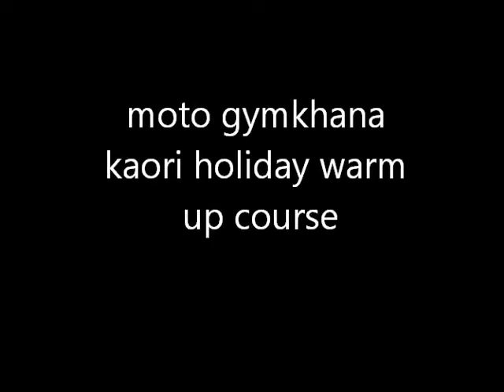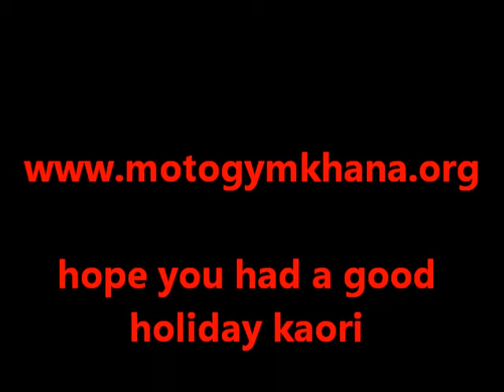moto gymkhana kaori warm up course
our little warm up course for kaori takashima